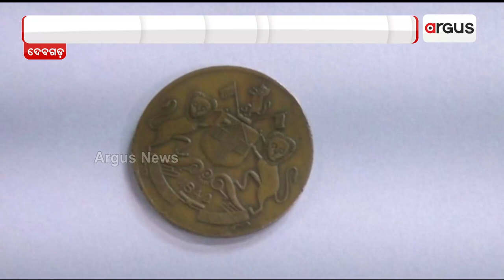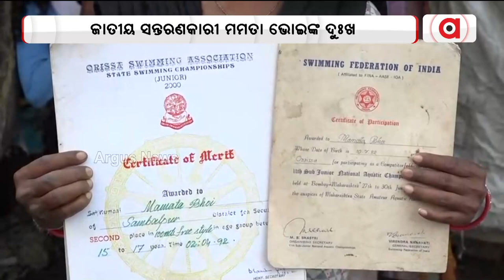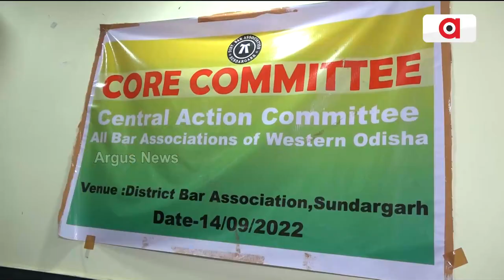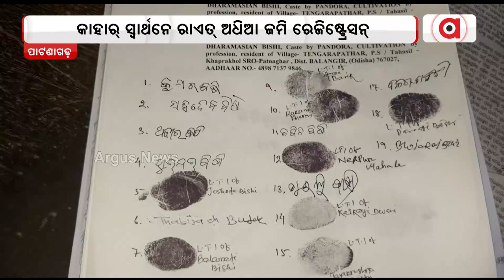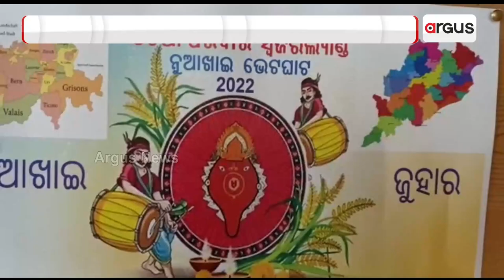Nuakhai Express |15 Sep 2022| Argus News